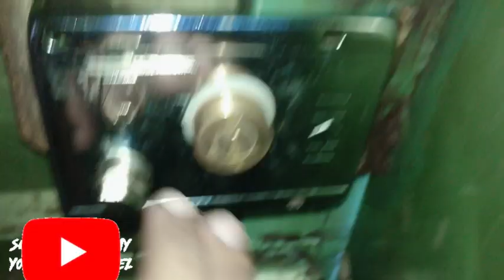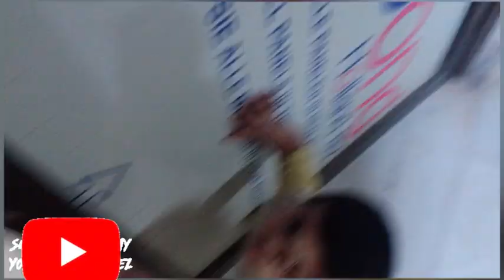Hide & seek khaila🙈| Kachwa dekha 1st time🐢|New Vlog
my audience quries:-

hide & seek
kachwa dekha
kachwa dekha first time
new vlog
vlog
vlogs
vlogger
ducky bhi
sistrology
village life vlogs
routine vlogs
pakistani drama
telugu vlogs
most *DRAMATIC*week
took cooking class
Nikah
vlogs pakistani
vlog video
vlogs sistrology
vlog bnanae ka tarika
vlogs for all
challenge
game
kids games
challenge cartoon
cartoon vlog
challenge in hindi
haider tv
turtle beach
kachwa
turtle on road
road